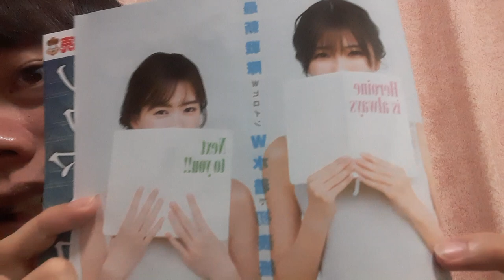Yume Shinjo & Mio Kudo - Weekly Young Jump #30